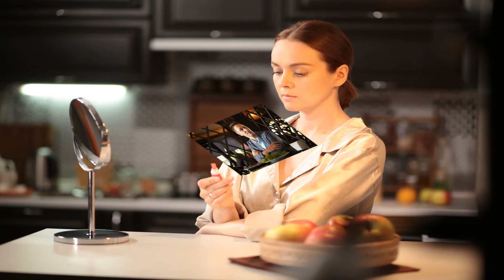Все что захочешь 1 серия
Внимание! Весь материал На канале ТРЕНД КИНО▶️, который имеется на канале был взят из открытых источников, новостных лент и пр. Материал используется в коммерческих целях с Добросовестным использованием. Права на публикуемые аудио, видео, графические и текстовые материалы принадлежат владельцу канала, на котором размещена информация в видео. Текст в видео принадлежит владельцу новостных лент или открытых источников и используется исключительно для ознакомления с целью монетизации!